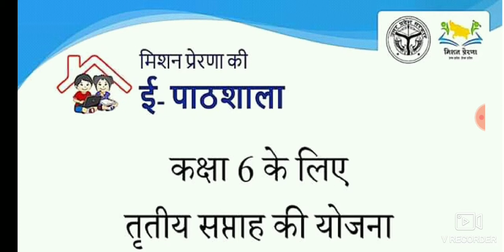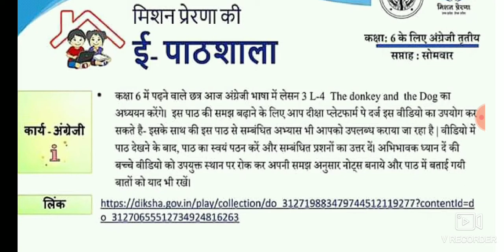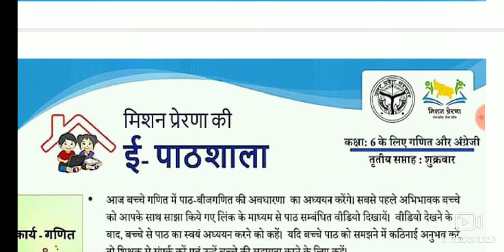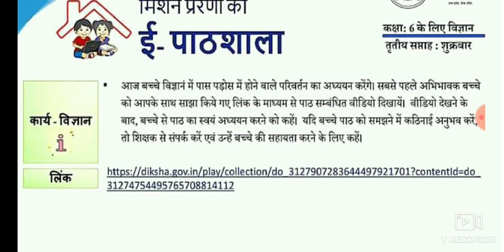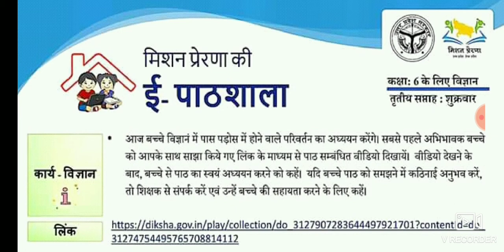मिशन प्रेरणा की ई-पाठशाला फेज2,कक्षा 6 के तृतीय सप्ताह की योजना।देखें किस विषय मे क्या कार्य देना है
मिशन प्रेरणा की ई-पाठशाला, फेज 2

कक्षा 6 के लिए तीसरे सप्ताह की योजना।
05/10/2020 से 10/10/2020

देखें 05 अक्टूबर से क्या क्या करना है ?

वीडियो पर कमेंट भी करे।

अगर आप चाहते है कि आप को इस तरह की बेसिक शिक्षा विभाग से सम्बंधित video एक प्लेटफार्म पर मिल जाये उसके लिए नीचे दिए गए लिंक पर क्लिक करके Whatsapp पर Educational Hub से जुड़ जाए।